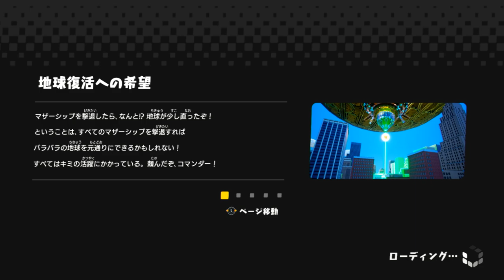敵が本気!?フォーリナーのマザーシップが攻めてきた【デジボク地球防衛軍#2】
まるでマインラフト。地球防衛軍をプレイしてみました。

再生リスト等

【使用している音源等】
・魔王魂